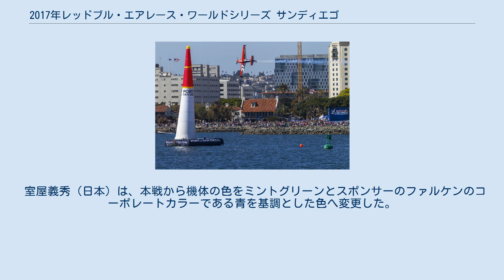2017年レッドブル・エアレース・ワールドシリーズ サンディエゴ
2017年レッドブル・エアレース・ワールドシリーズ
会場 会場 2017年レッドブル・エアレース・ワールドシリーズ サンディエゴでは、通算12シーズン目となるレッドブル・エアレース・ワールドシリーズの内、2017年4月15日・16日にアメリカ合衆国のカリフォルニア州サンディエゴで行われた2017年シーズン第2戦について述べる。
サンディエゴでの開催は通算4度目で、2009年シーズン以来である。
 サンディエゴ大会の様子（ピーター・ポドランセック） アブダビ戦に続き海上レースであり、2007年シーズンと2008年シーズンにサンディエゴでのレースを経験したレース・ディレクターのスティーブ・ジョーンズは、レーストラックが天候が変わりやすい太平洋岸上にあるため、レースは風に大きく左右されるであろうこと、トラック自体はシンプルであるため、小さなミス一つでレースから脱落してしまうことを特徴として述べた。
 室屋義秀（日本）は、本戦から機体の色をミントグリーンとスポンサーのファルケンのコーポレートカラーである青を基調とした色へ変更した。
 チャレンジャーカップには、ダニエル・ジェネヴェイ（ハンガリー）とケニー・チャン（中国）のルーキー2名が初出場する。